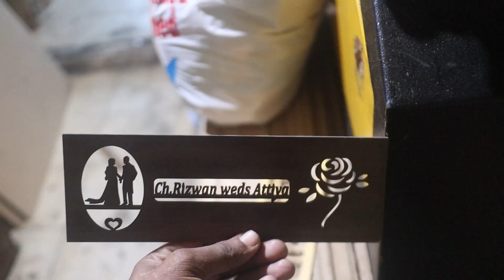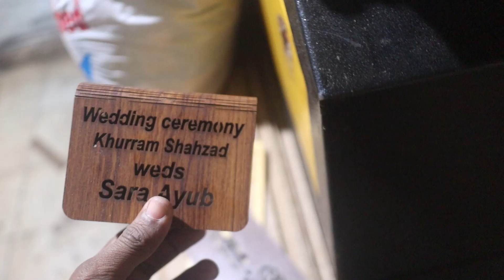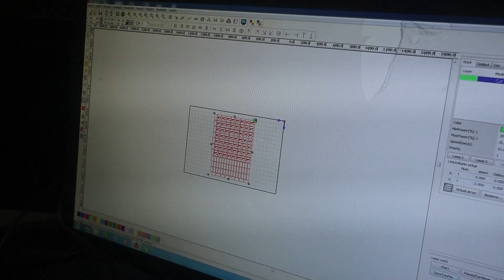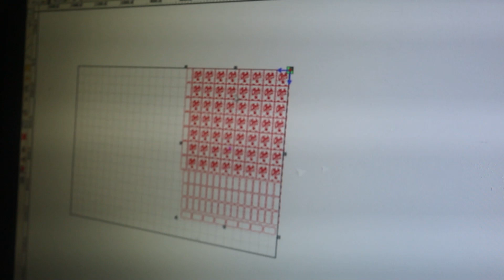Laser Engraving Machine | Laser Cutting Machine | New Business Ideas